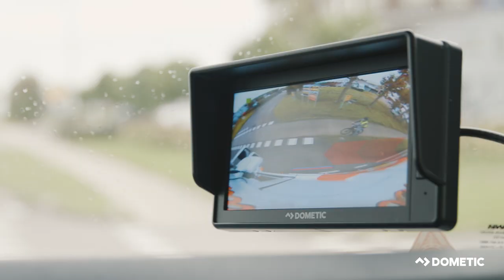DOMETIC I CAM1000 - Blind Spot Camera Assistant System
CAM1000 is a blind spot camera assistant system for trucks with an intelligent object detection feature where only moving objects are detected. The driver receives a visual and acoustic alert in critical situations to avoid heavy accidents with cyclists and pedestrians. The assistant system allows a full video picture during normal drive. Installation is reduced to a minimum by simply connecting the camera to the system monitor – no blackbox or CAN bus and sensor connection is required. CAM1000 fulfils the requirement of the German BMVI grant (Germany only) and also applied the required ABE.

Learn more about Dometic's range of mobile living product solutions for truck drivers,

You want to upgrade your truck with other Dometic essentials? Then you should have a look at our Dometic Truck Parking Cooler:

Do you have any more questions about our Dometic CAM1000 - Blind Spot Camera Assistant System?